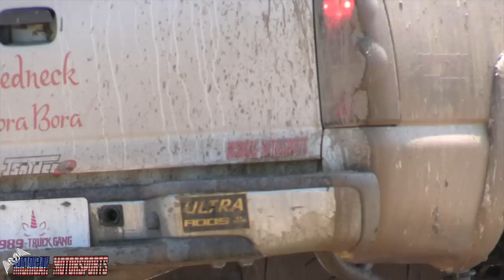Wednesday Mud Bogging At MMJ 2023